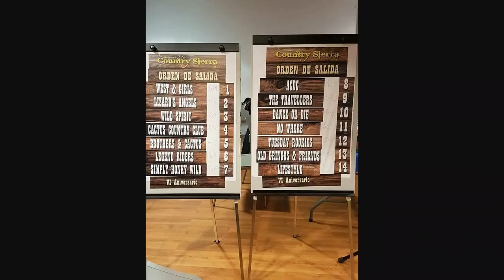RESUMEN 2017 COUNTRY SIERRA